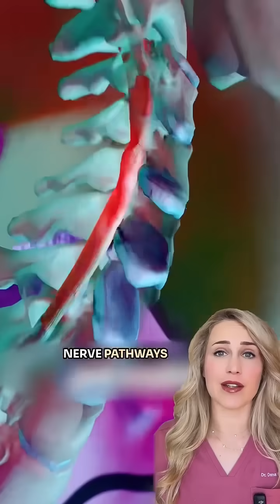Why she’s an inspiration!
✰ 𝐀𝐁𝐎𝐔𝐓 𝐌𝐄 ✰
I’m Dr. Dana Figura, also known as Foot Doc Dana. As a Doctor of Podiatric Medicine (DPM), I treat everything from trauma including broken bones, other sports injuries, foot wounds, calluses, thick or ingrown nails; you name it! Being a doctor is a serious job, but we can have a lighthearted side too. That's why I created this channel- to make medical themed videos for fun, while also helping to answer your questions.

Follow @footdocdana on TikTok, Instagram, Pinterest, Twitter and Snapchat!

2708 Wilshire Blvd, Box 509